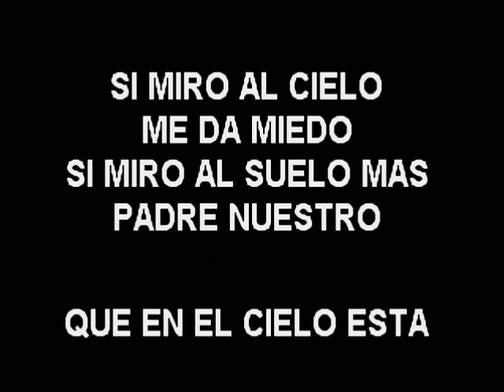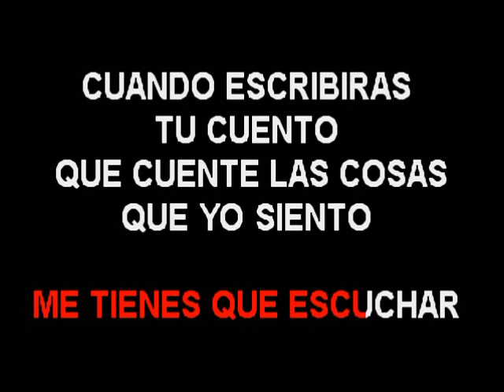ROBI DRACO ROSA CUANDO PASARA KARAOKE